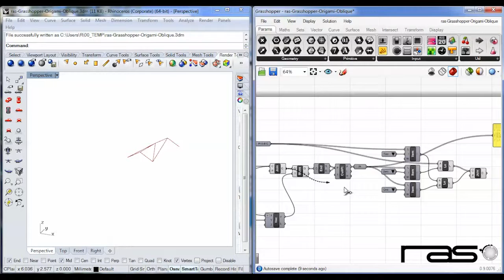Paper Folds with Grasshopper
Origami Paper Folds oblique with Grasshopper for Rhinoceros